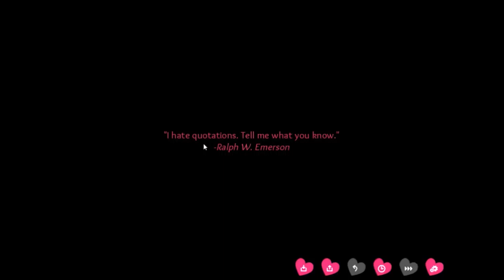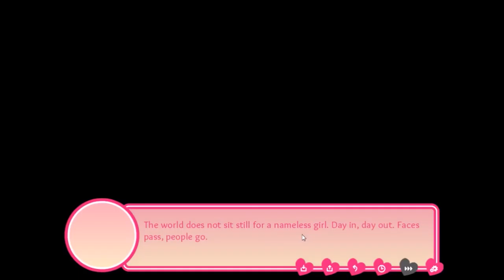DateAlmostAnythingSim - ehhhh what the hell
So i was looking for games for Valentine and this looked good so i downloaded it and was starting to get into it when it changed